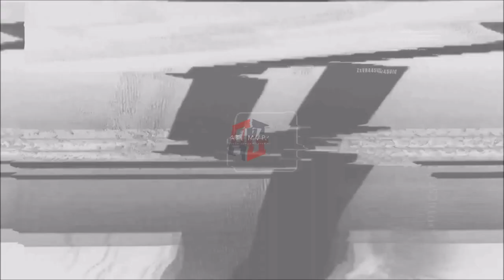ATLANTA FALCONS: Darqueze Dennard || ATG MVP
274 TACKLES
3 SACKS
3 INTERCEPTIONS

***1,549***